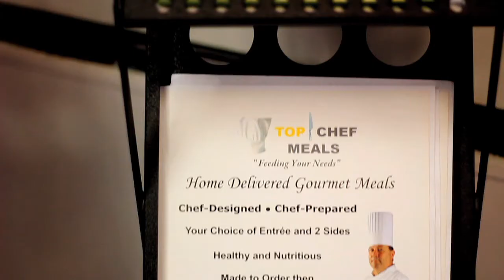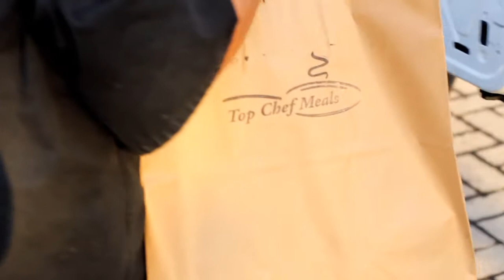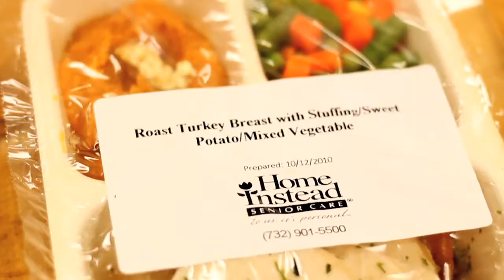Top Chef Meals - Home Delivery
Top Chef Meals provides seniors, home-bound and disabled persons an easy-to-prepare, nutritious, gourmet meal that can be delivered right to their door throughout New York State.